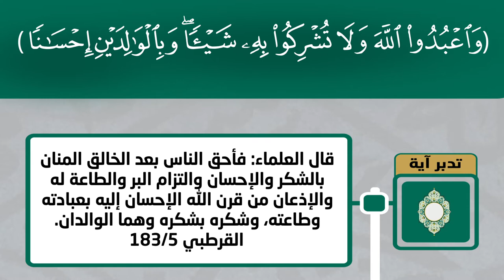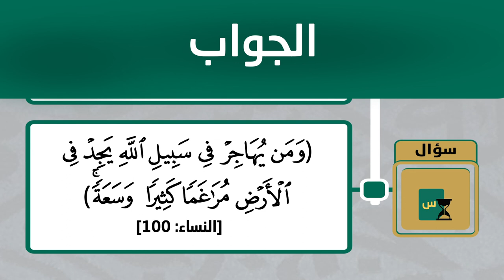نور الصدور 04